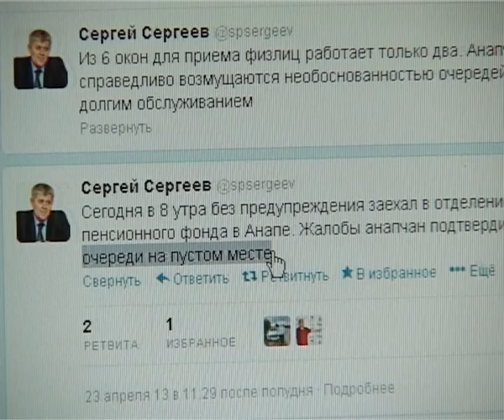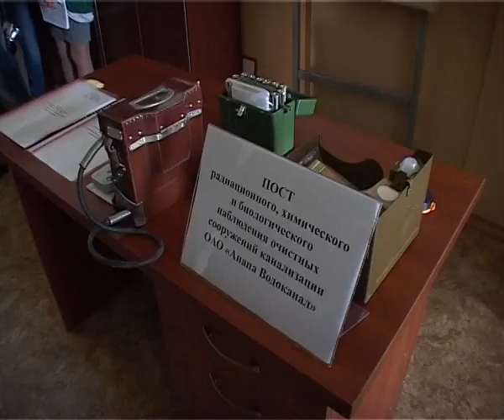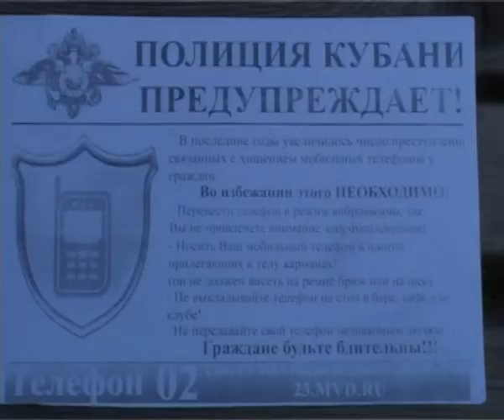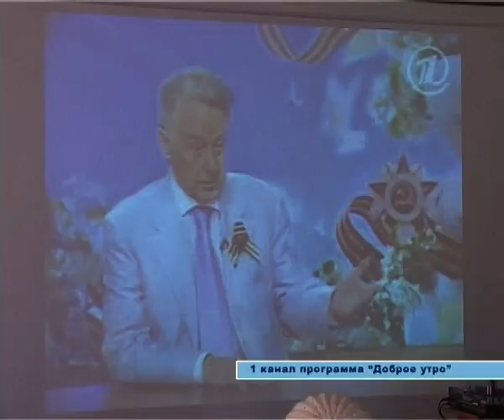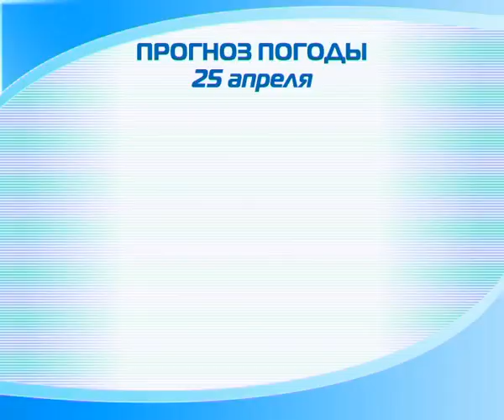Новости "Анапа Регион" от 24 апреля 2013 года